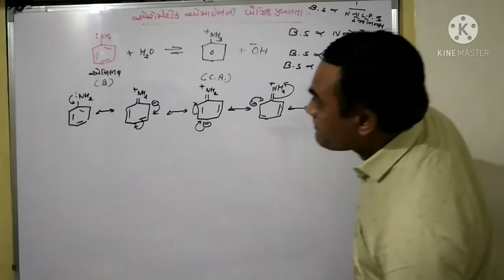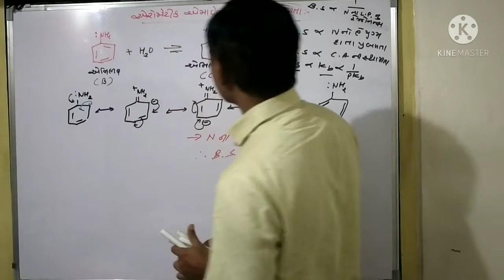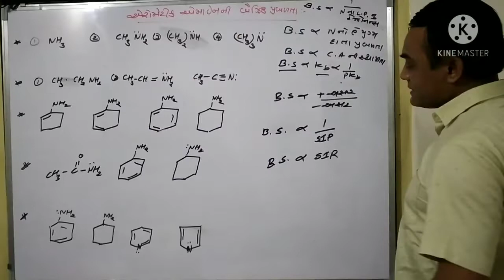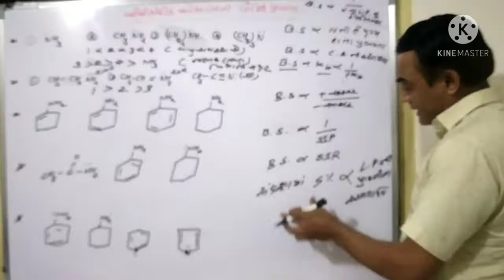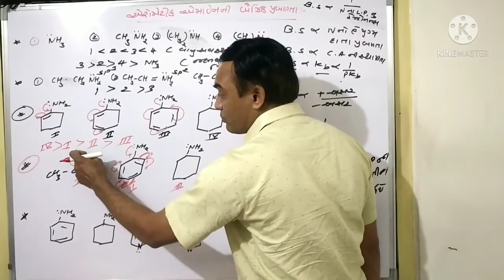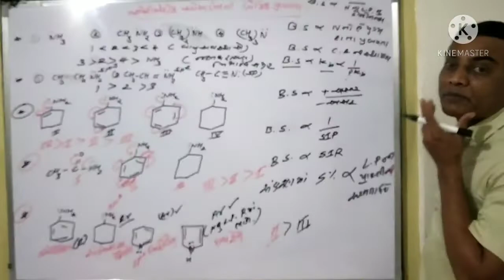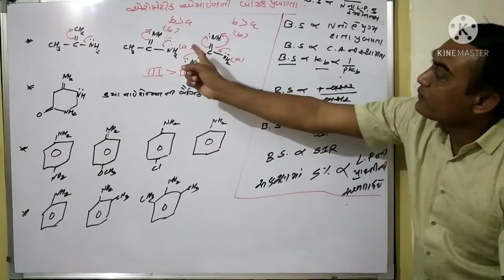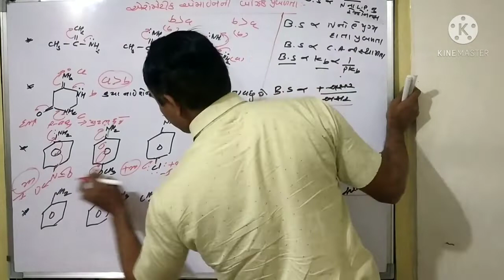N-containig comp. L-4 (Jeet-neet)